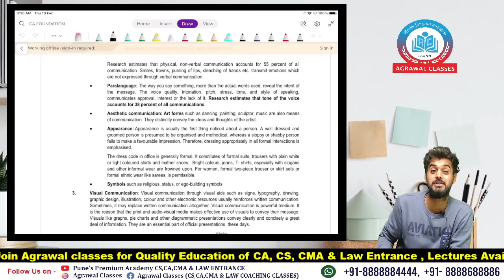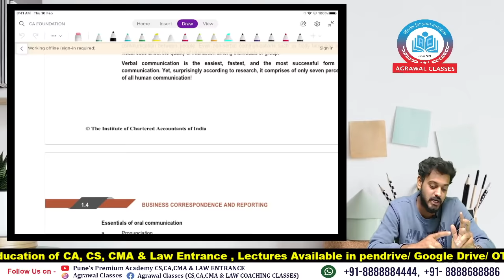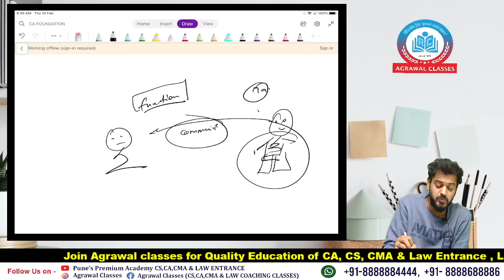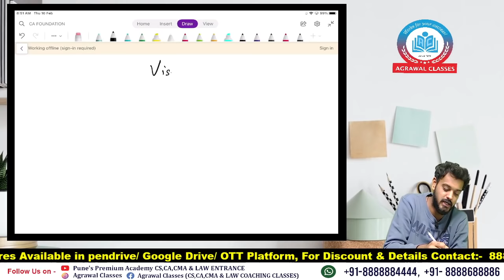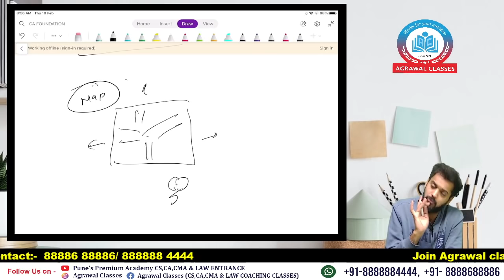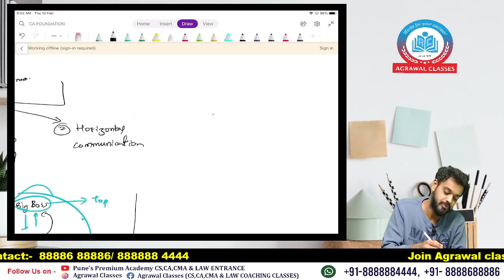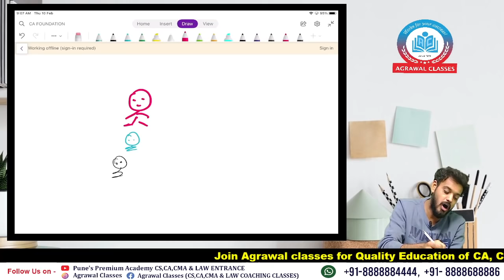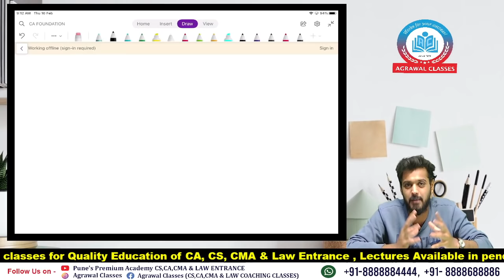CA Foundation |Subject- BCR | Topic Communication | Prof. Samuel Anthony |Part 3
Agrawal classes are highly motivated towards progressive results we help students to organize and analyze information in a well-structured format making it easier to interpret data which ensures a solid foundation for the future.

Agrawal Classes has come up with the Demo Lecture for all CA Foundation Students.
In this lecture, the communication Chapter  has been explained in detail